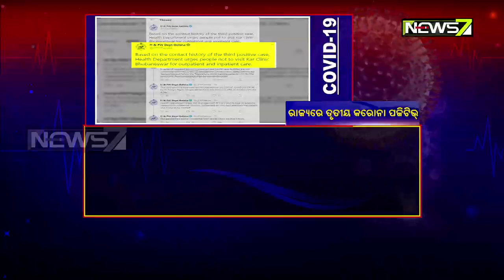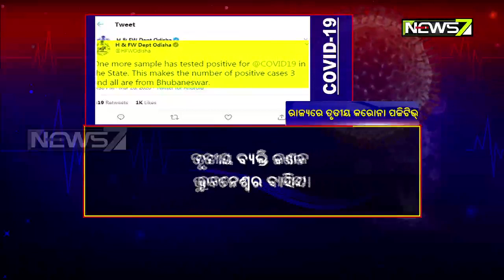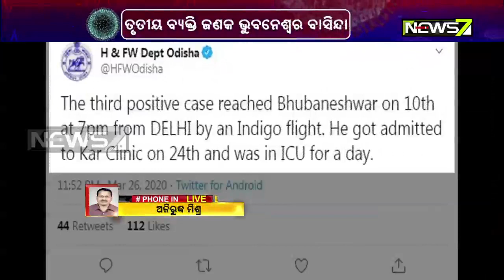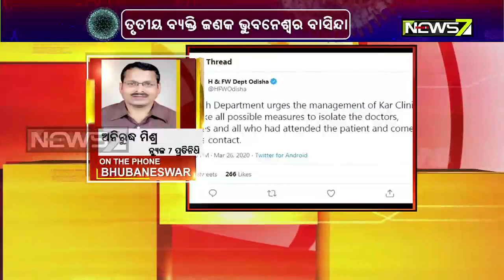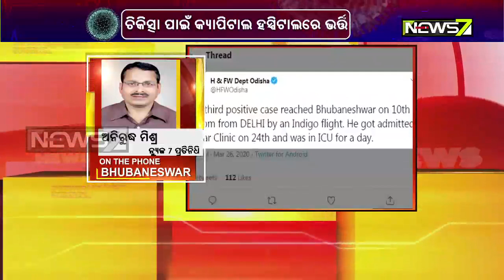3rd Corona Patient of Bhubaneswar 60yrs old man.